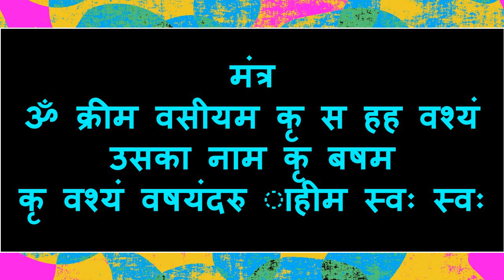नाम लिखकर चार बार पेशाब करो पड़ोसन जहां भी होगी २ मिनट में आएगी